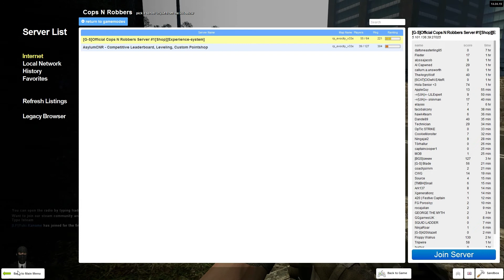Garry's Mod Cops and Robbers - I Can't Sprint!!!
Cops and Robbers is basically a deathmatch between two teams the Cops and the Robbers. You get XP every kill you get then you rankup. Certain ranks can get different jobs and different jobs get different guns. (I used a lot of the word "different" didn't I?)

If you liked the video please leave a like it really helps me out.